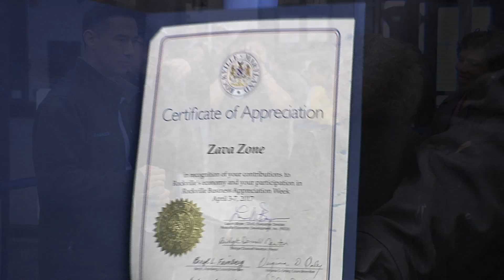REDI Business Appreciation Week - ZavaZone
Rockville Economic Development, Inc. held the annual Business Appreciation Week from April 3-7 at businesses across the city. Rockville 11 visited ZavaZone, an indoor adventure park, as it was visited by REDI ambassadors, including Rockville Mayor Bridget Donnell Newton.